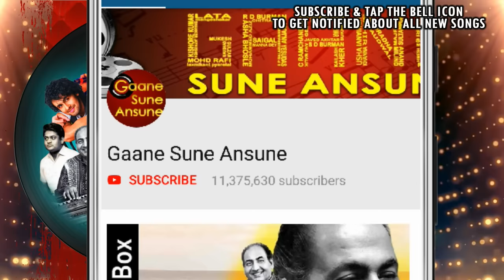Aaj Galo Muskuralo Mehfile Sajalo (II) | Mohammed Rafi | Lalkar 1972 Songs | Dharmendra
Presenting AAJ GALO MUSKURALO MEHFILE SAJALO (II) FULL VIDEO SONG from LALKAAR movie starring Rajendra Kumar, Mala Sinha, Kumkum, Dharmendra, Nazir Hussain in lead roles, released in 1972. The song is sung by Mohammed Rafi and music is given by Kalyanji-Anandji, music is available exclusively on Gaane Sune Ansune.

Song: AAJ GALO MUSKURALO MEHFILE SAJALO (II)
Singer: MOHAMMED RAFI
Music Director: KALYANJI-ANANDJI
Lyricist: INDEEVAR